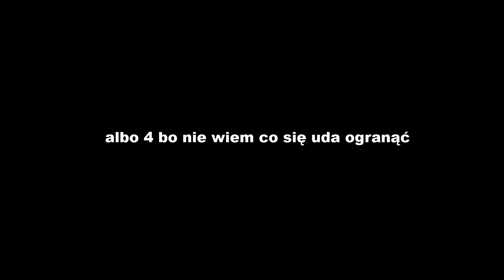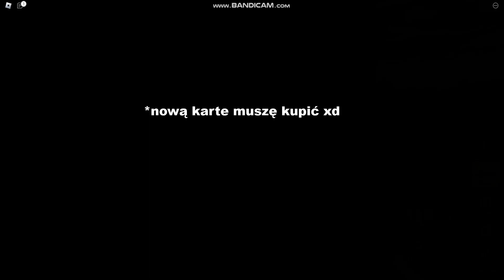odcinek z nowym montażem i news